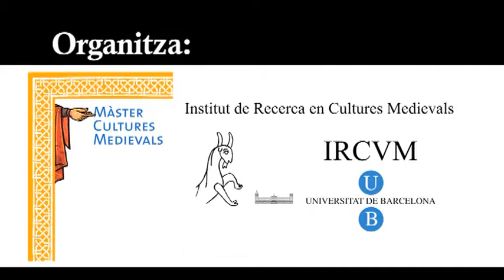5es Jornades de Cultures Medievals. Reflexions sobre la infància abandonada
Intervenció a dues veus de títol 'Reflexions sobre la infància abandonada' a càrrec de Teresa Vinyoles, professora titular del Departament d'Història Medieval, Paleografia i Diplomàtica (UB), membre de l'Institut de Recerca en Cultures Medievals (IRCVM) i Ximena Illanes, professora de la Pontificia Universidad Católica de Chile (Instituto de Historia), doctora en Història de l'Art per la Universitat de Barcelona. Presenta la conferència-debat Carles Mancho, director de l'IRCVM.

Aquesta conferència forma part de les jornades «Hospitals medievals: espais, assistència i medicina.» que estan organitzades per l'Institut de Recerca en Cultures Medievals (IRCVM) i la Biblioteca de Catalunya amb la col·laboració de Sàpiens.

Aquesta intervenció te lloc a la Sala Caritat de la Biblioteca de Catalunya el 20 de maig de 2011.